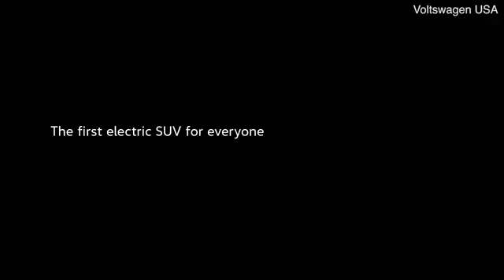Volkswagen teases tech in new ID.4 fully electric SUV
Britain's most popular new electric cars revealed: The EV models drivers bought in biggest numbers last year

    The owner of this account does not claim any rights to the original video content.
    This content is shared without any commercial intent and is not meant to infringe on the intellectual property rights of any entities involved.
    If you are the rightful owner of any content posted here and want it to be removed, or if you require proper credit, please contact me directly and I will ensure the necessary action is taken.